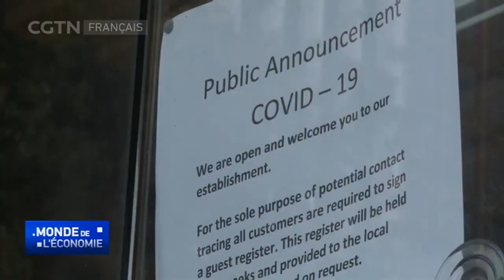COVID-19 : la Nouvelle-Zélande face à de nouvelles infections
En Nouvelle-Zélande, plus de 14 mille nouvelles infections au COVID19 et 8 décès supplémentaires ont été signalés. Un responsable affirme que près de 900 des nouveaux cas sont hospitalisés, dont 18 en soins intensifs. Ce dimanche marque le 5e jour consécutif au cours duquel le nombre total de cas a chuté. La tendance à la baisse est la plus prononcée dans la plus grande ville d'Auckland. La Nouvelle-Zélande applique les paramètres rouges, les mesures les plus élevées de protection contre la COVID-19. Cela se traduit par le port du masque facial obligatoire dans de nombreux environnements intérieurs et des rassemblements limités à 100 personnes.